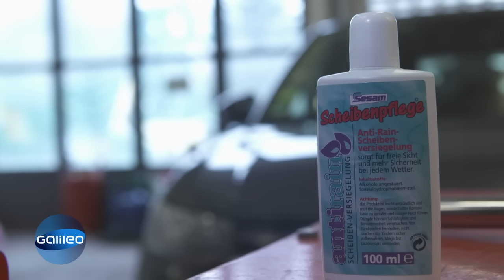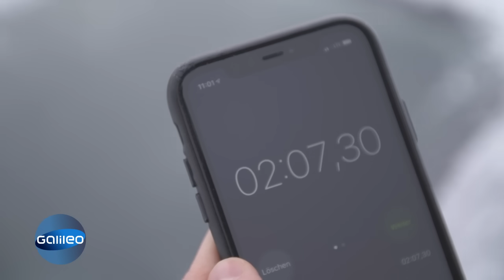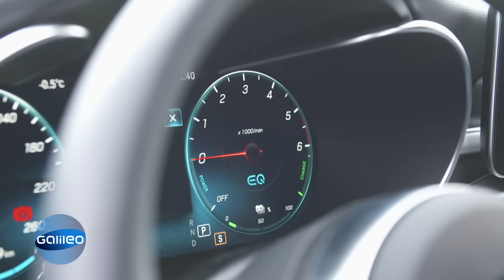Praktische Lifehacks gegen vereiste Scheiben | Galileo | ProSieben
Claire und Christoph testen verschiedenste Lifehacks, die das Problem vereister Scheiben lösen sollen. Von der Wärmflasche bis hin zum akkubetriebenen Eiskratzer mit integriertem Motor probieren sie alles aus. Aber welche Tricks funktionieren am besten?